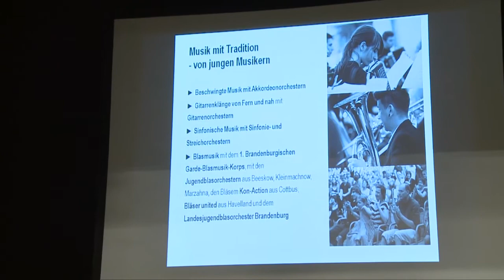Wittenberge: Sound City 2015 vom 17. bis 19. Juli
Über 1500 Musiker, Tänzer und Künstler werden vom 17. bis 19. Juli in der Elbestadt erwartet.